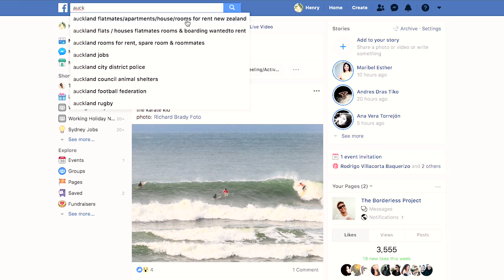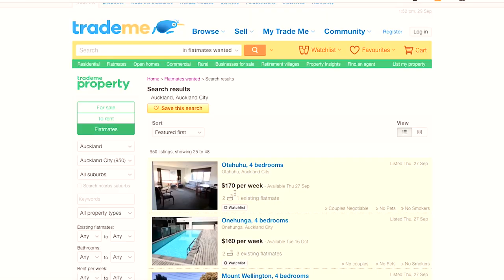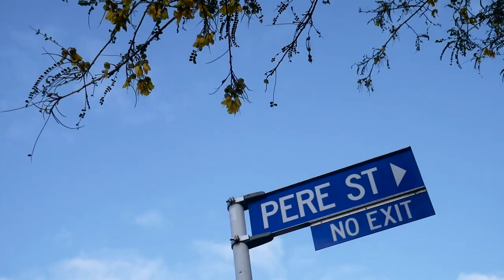NUEVA ZELANDA: Cómo encontrar casa (CONSEJOS Y TRUCOS) l WORKING HOLIDAY VISA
Como encontrar alojamiento en Auckland, Nueva Zelanda

Luego de errores y aciertos, aquí les traigo mis mejores consejos familia. Espero que les sirva mucho. Cualquier cosa, en los comentarios responderé todas sus dudas.

SNP: @hurrunaga

TBP